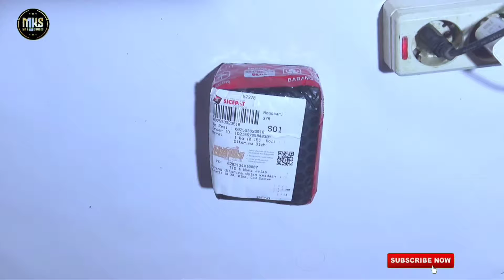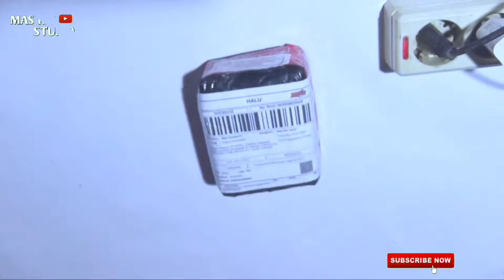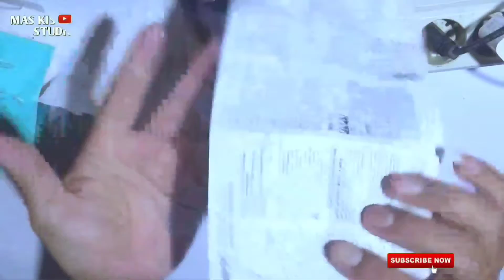Webcam Murah Tapi Jernih // Logitech C270